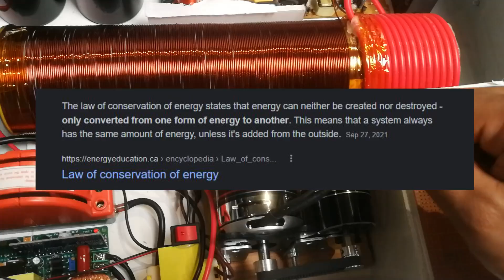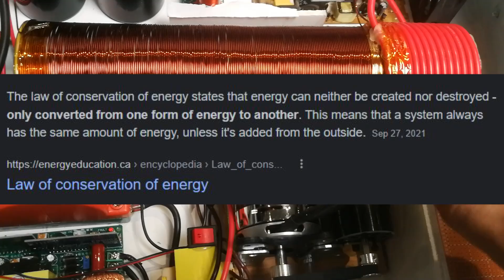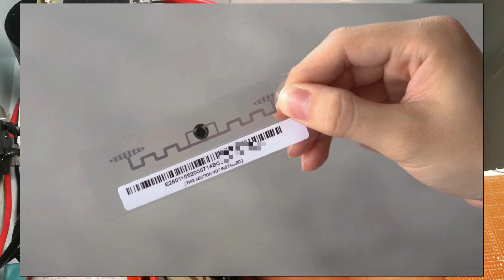Free Energy Generator Part2 - Tignan natin ang laman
Ito na po ang part 2 ng ating DIY Free Energy Generator.

Tignan po natin ang parts ng aking DIY Free Energy Generator.